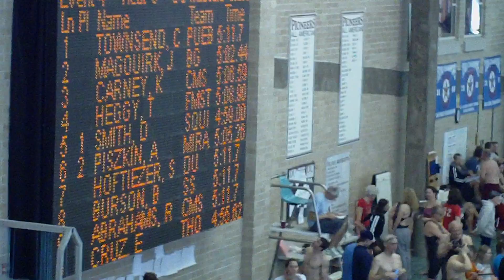400 I.M. @ COMSA State 2010